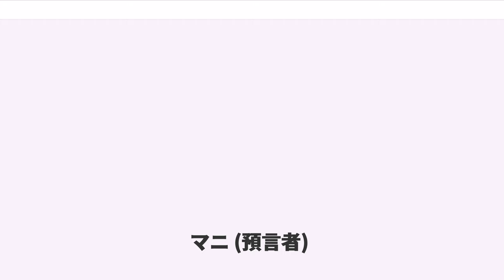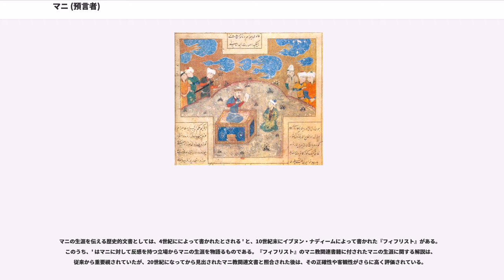マニ (預言者)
マニ（, または , または , ペルシア語:مانی, シリア語:مانی）は、サーサーン朝ペルシア時代の預言者（216年4月14日- 277年2月26日）。グノーシス主義の影響を強く受けた新しい宗教、マニ教の開祖として知られる。日本で「マニ」と表記するのは、ヨーロッパ経由で伝来したために生じた不正確な読み方で、原音に忠実な読みでは「マーニー」であるが、本項目では日本語の慣例表現に属して原則「マニ」と表記する。

預言者マニは、パルティア帝国の末期に、メソポタミア平原南部のバビロニア地方のマルディーヌー村で、パルティア貴族の父パテーグと、パルティア王族カムサラガーン家出身の母マルヤムとの間に生まれる。従ってマニは、血統から言えば「パルティアの貴公子」と言っていい出自であるが、本人はあまり気にしなかったらしく、マニ教の教義では特に特筆されていない。「マーニー」という名前は東アラム語では普通の人名で、他にも多く確認できる。

父パティークは、ユダヤ・キリスト教系新興派であるエルカサイ教団（洗礼派、グノーシス洗礼教団）に属していた。この教団は女人禁制で、パティークは身重の妻を放り出して入信。マニは初め母親に育てられるが、4歳の時父が迎えに来て、以後青春時代をエルカサイ教団内で生活することになる。なお母マルヤムは、これ以後記録に見えず、マニと交流があったのかも定かでない。

226年に建国されたサーサーン朝は当初、ユダヤ教・キリスト教に対し比較的寛容であったが、そのいっぽうでゾロアスター教を国教と定め、ペルシア王は自ら「アフラ・マズダーの崇拝者」と宣言していた。ゾロアスター教は、紀元前7世紀頃にザラスシュトラ（ゾロアスター、ツァラトストラ）によって創始された、一神教的傾向を有する宗教で「拝火教」ともいわれる。その聖職者は「マグ」と呼ばれる僧侶によって支配され、「モーバト」と呼ばれる祭司によって構成されていた。
マニが12歳のとき、自らの使命を明らかにする神の「啓示」に初めて接した。その後、ゾロアスター教やキリスト教、またグノーシス主義の影響を受けて、ユダヤ教から独立した宗教を形成していった。24歳のときに2回目の啓示をうけて再び召命を経験し、新しい教団の設立を決意して父の教団を離れてマニ教を開教した。バビロニア、ペルシアから船でインドにわたり、北西インドから中央アジア地方にかけての伝道の旅を続けたが、当初は信者を多く獲得するに至らなかったという。こののち、バビロニアに戻り、サーサーン朝のシャープール1世兄弟を改宗させ、シャープールの宮廷で重用された。これにより、マニはペルシア王国全域およびその周囲に伝道して信者を増やし、教会を組織し、弟子の教育に努め、またローマ帝国領内にも宣教師を送った。

マニは、世界宗教の教祖としては珍しく、自ら経典を書き残したが、その多くは散逸してしまった。シャープール1世に捧げた宗教書『シャープーラカン』では、王とマニ自身とのあいだの宗教上の相互理解について記述されている。また、芸術の才能にも恵まれ、彩色画集の教典をもみずから著しており、つねにその画集をたずさえて布教したといわれる。そのため、マニは青年時代、絵師としての訓練を受けたという伝承も生まれている。

272年にシャープール1世が死去し、その子であるホルミズド1世およびバハラーム1世の時代になると、マニとその教えは、ゾロアスター教の僧侶（マグ）たちからの憎悪にさらされることになった。バハラーム1世のもとでサーサーン朝がゾロアスター教以外のユダヤ教・キリスト教を迫害すると、マニ教もまた迫害されるようになった。276年、大マグのカルティール（キルディール）に陥れられたマニは、王命により召喚を受けて投獄され、死刑に処せられた。マニの最期については、磔刑に処せられたという説と、皮剥ぎの刑に処されたのち斬首されたという説がある。後世のマニ教徒たちが残した文書などによると、皮をはがされたマニが生きているという噂は残り、アラビア語の逸話集の中にはワラが詰め込まれたマニの皮が、時々シャープールの都市の門に吊るされていた、というものもある。その一方で、近年の文献資料からは比較的穏やかな状況下で獄死したのではないかとも推測されている。なお、マニの死にかかわったカルティールは王と同じように各地に碑文を残しており、その絶大な権力がうかがい知れる。

マニの死後、...